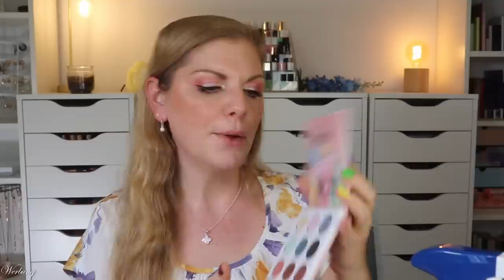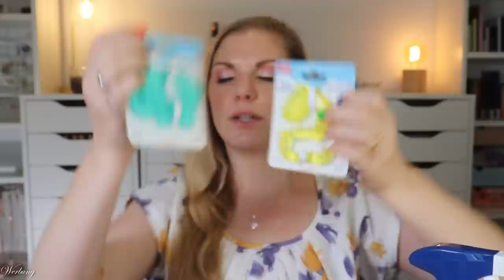SO VIELE NEUHEITEN bei dm & Rossmann 😮 Drogerie Haul & Verlosung | mymuesli Neuheiten | Claudis Welt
Bei @dmDeutschland und @DrogerieRossmann finden wir fast täglich
In diesem Video zeige ich, welche drogerieneuheiten aus aktuellen limitededition s bei mir einziehen durften und was ich mir nachgekauft habe.
Außerdem habe ich Post von @mymuesli erhalten und kann mit euch eine tolle Aktion teilen!

00:00 Kleines Intro
00:25 mymuesli Aktion
Erhalte einen 2Go Becher ab 20 € gratis mit CLAUDI2GO
Die Aktion gilt vom 1. August - 30. September 2023
04:08 dm Haul
08:55 Rossmann Haul

♡ Schreibe mir einen lieben Kommentar unter dieses Video mit HAUL2GO

Liebe Grüße
Claudi